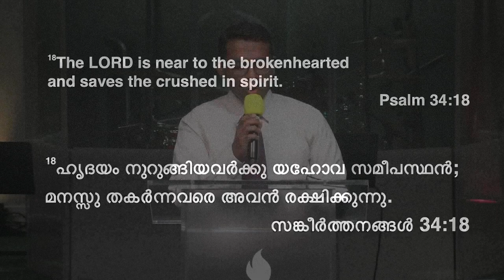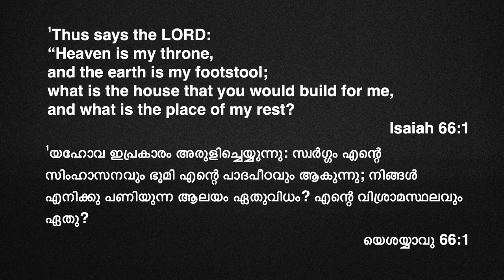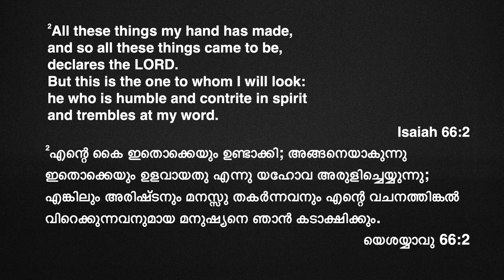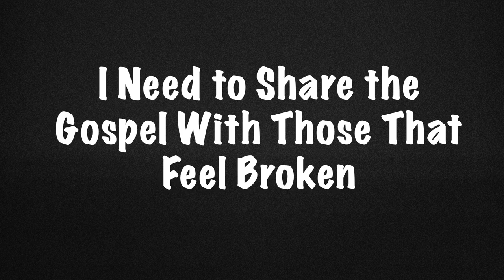I'm Broken | Reni Daniel | Hebron Oklahoma